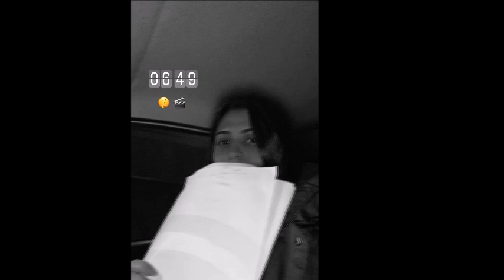ATAV2 Lunes: Jornada nocturna y piso Backstage Publicaciones de los actores 6/6/2022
ATAV ATAV2 "ATAV 2" "Argentina, tierra de amor y venganza" Segunda Temporada Crédito y agradecimiento: Publicaciones de los actores y del equipo técnico de la novela en INSTAGRAM Video "NO MONETIZADO" (Solo con la finalidad de difundir información de la telenovela "ATAV 2")